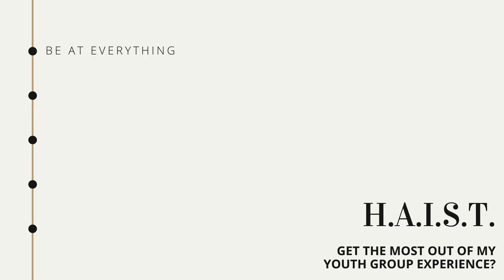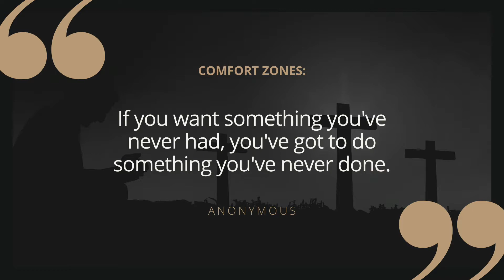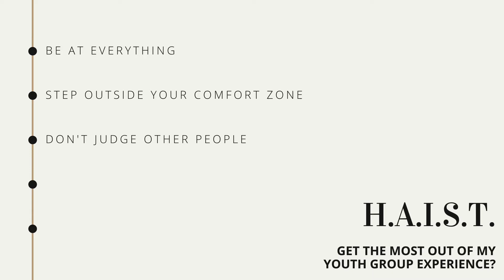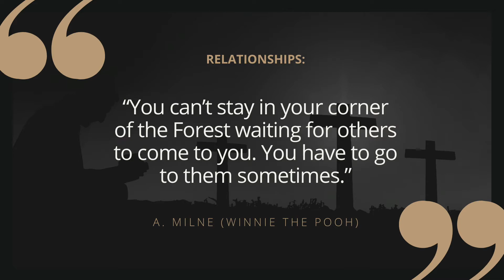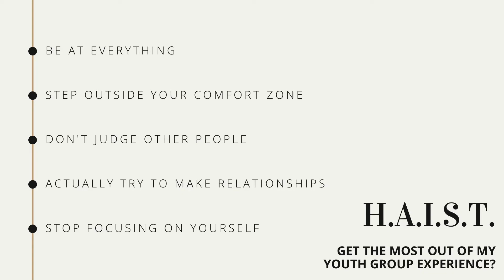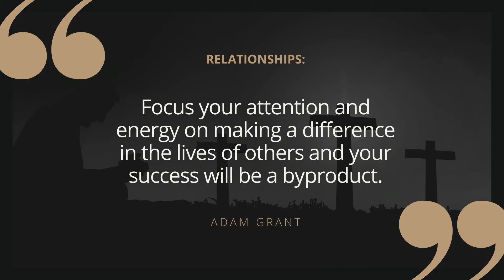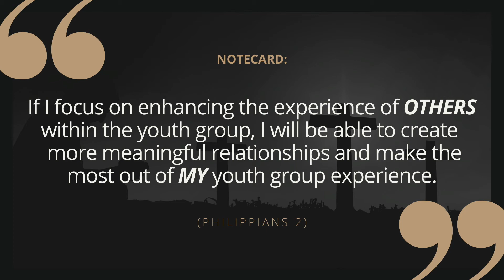H.A.I.S.T. Get the Most Out of My Youth Group Experience?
Youth Minister Tyler Redman's lesson on getting the most out of your youth group experience, from the "How am I supposed to..." Series.